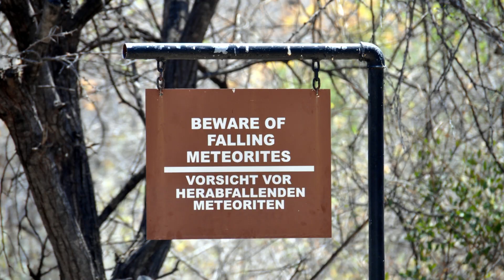Where did the biggest meteorite fall?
Hoba: The World's Largest Meteorite